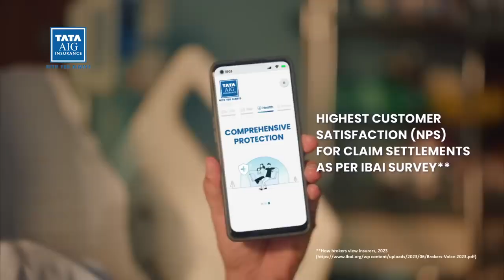Ranbir Kapoor New look as Police officer | Animal | Kannada Young Tarang